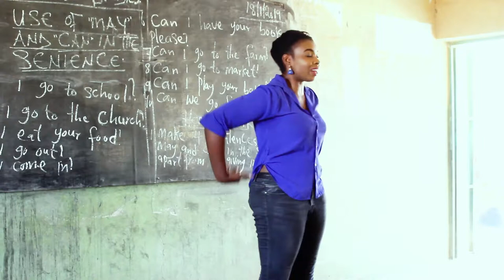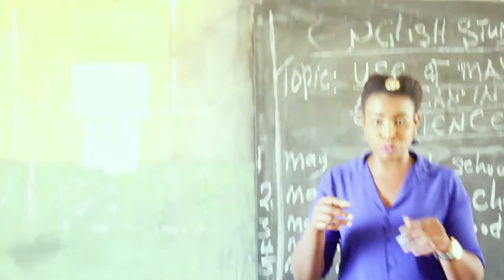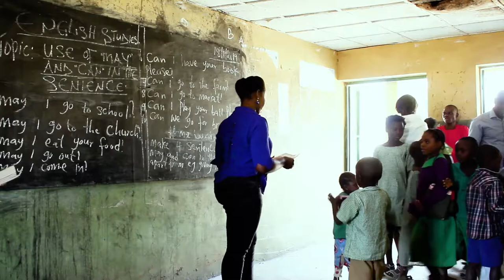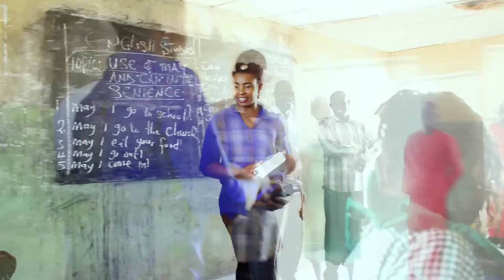Golden Hearts Show With Chizie - 1st Back2School2019 Outreach.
It's the love season. And in the spirit of love, Golden Hearts Show with Chizie brings you the 1st in the series of outreaches to distribute exercise books to pupils that don't have in government primary schools in the outskirts of Abuja, Nigeria. Back2school2019 is a Golden Hearts Show outreach to Government Primary Schools in the outskirts of Abuja. The project started from January to February 2019. Watch and learn how you too can make an impact in the life of others with the little resources you have.